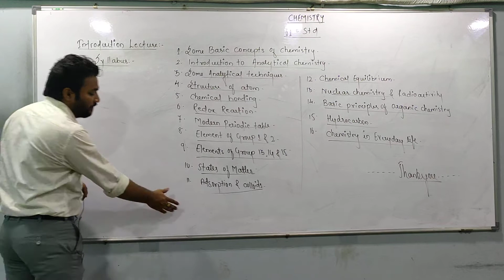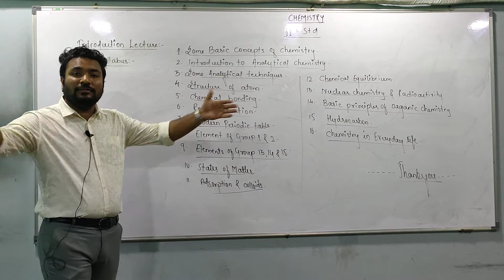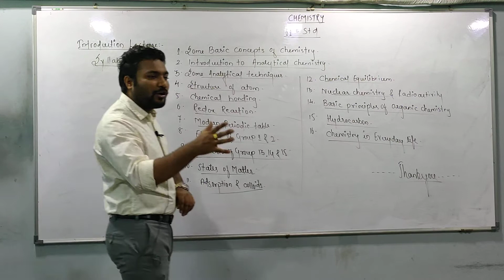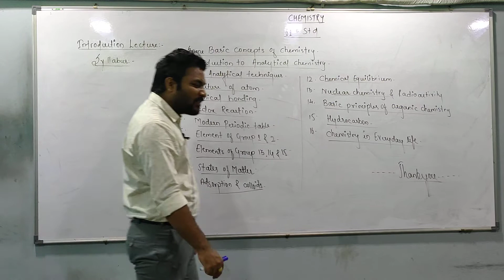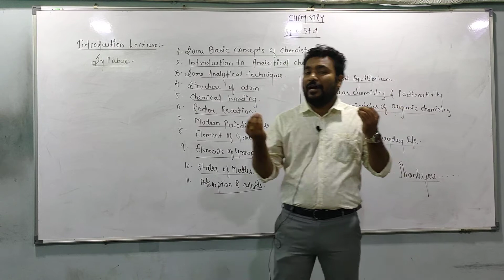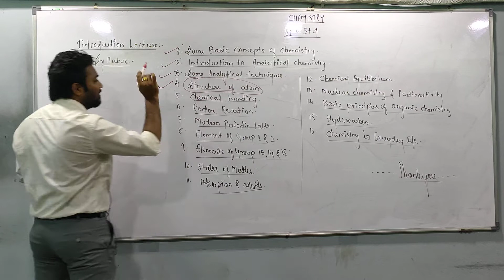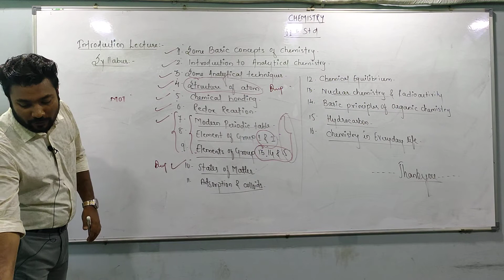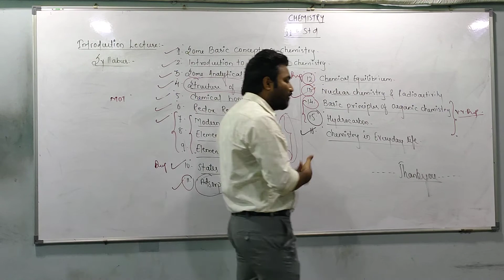11TH CHEMISTRY |LECTURE 1|INTRODUCTION